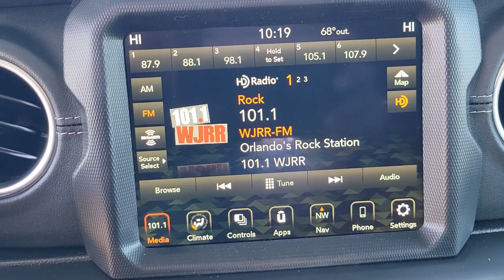2023 Jeep Wrangler Sahara New Smyrna Beach, Port Orange, Daytona Beach, Deltona, Sanford FL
New 2023 Jeep Wrangler Sahara available at New Smyrna CJDR located in 2555 State Road 44, New Smyrna Beach, FL, 32168.

You're gonna love the  2023  Jeep Wrangler. Enjoy all the outdoor life has to offer in the  Wrangler, the iconic open-air vehicle that inspires confidence on the road or on the trail.  The following are some of this vehicles highlighted options: Keyless Entry, Navigation System, 8 Cylinder Engine, Satellite Radio, Heated Mirrors, Premium Sound System, Keyless Start, Fog Lamps, Back-Up Camera, Four Wheel Drive. Never be anyone but your authentic self. You belong in the Wrangler.